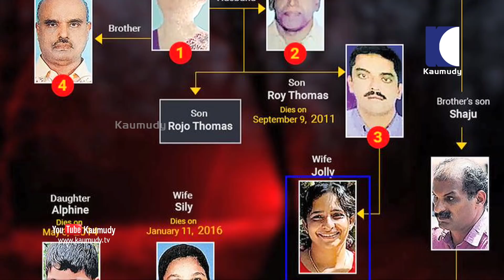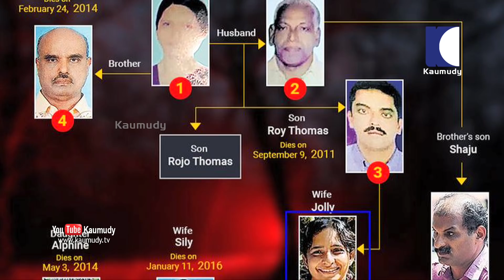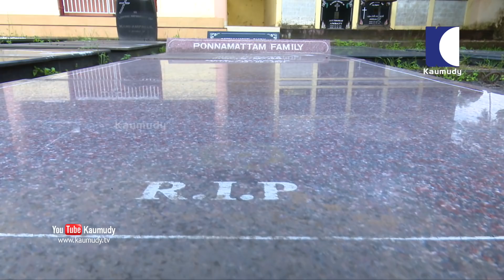Kozhikode Koodathai Case - Special Episode | Secret File EP 291 | Kaumudy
പ്രതികാര ദാഹിയായ ജോളി പുനരവതിരിക്കുന്നു. 6 ജീവനുകളെ കൊന്നടുക്കിയത് ഈ വിധത്തിൽ